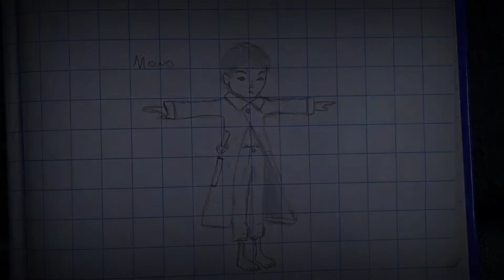Handmade miniature Mono little nightmares (Subscriber request)